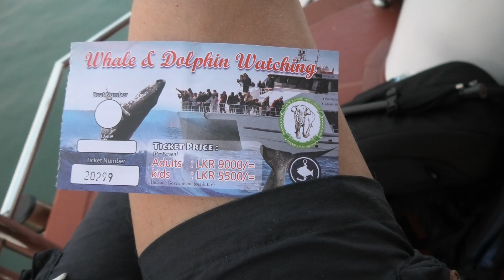Mirissa, Sri Lanka Whale watching!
Mirissa i probably the best place on earth if you see wan´t to see Blue whale, earth biggest mammal. It´s bumpy, it´s not wrong to have taken a seesick pill, but most of all it´s fantastic to be near this wonderful creatures!